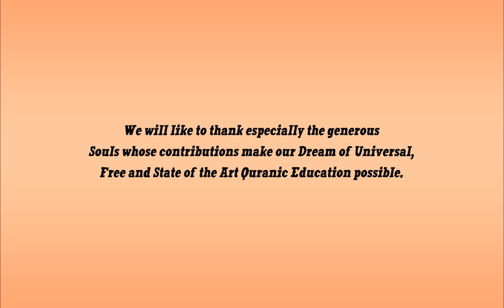Strong Muslim Community | Nouman Ali khan | Illustrated